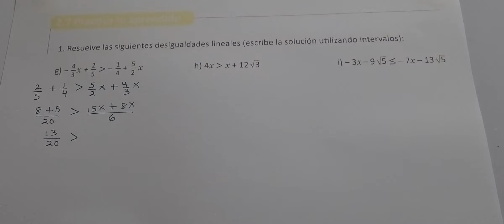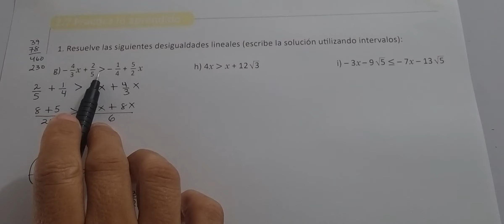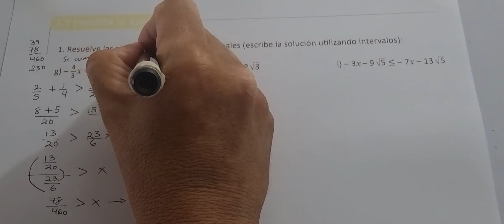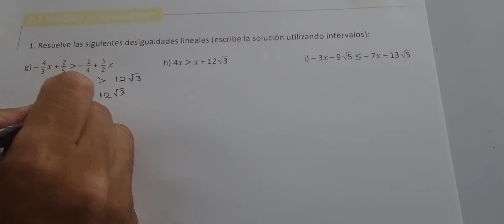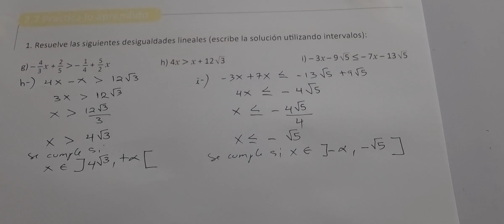2.7 PRACTICA LO APRENDIDO NUMERAL 1 LITERALES G, H, I